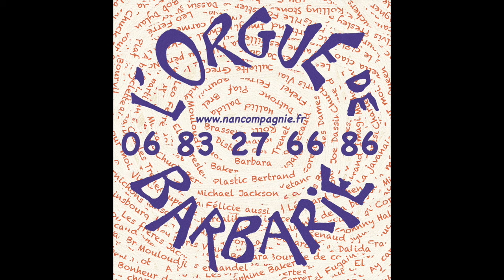teaser orgue barbarie 2022